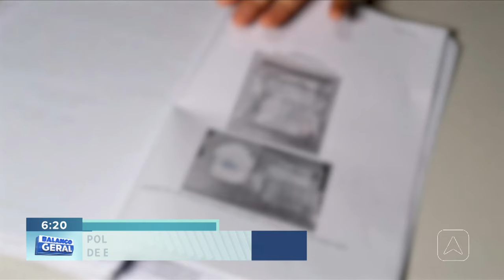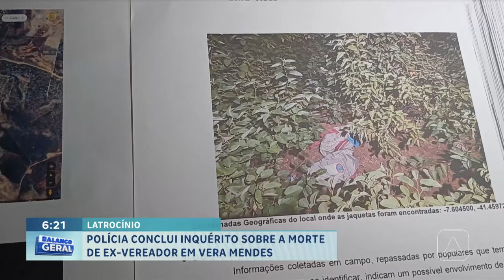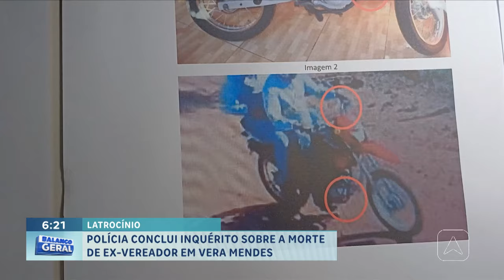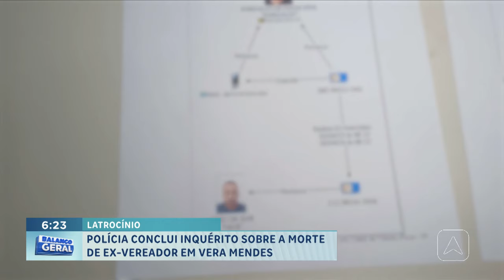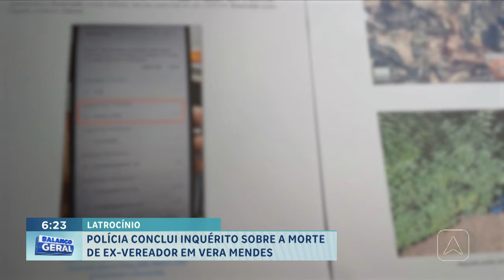Polícia conclui inquérito sobre a morte de ex-vereador em Vera Mendes